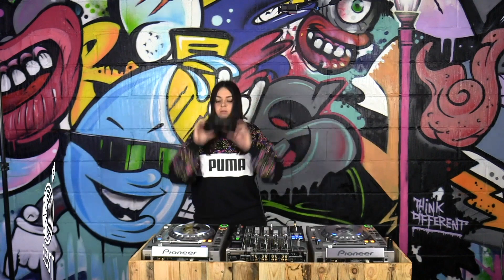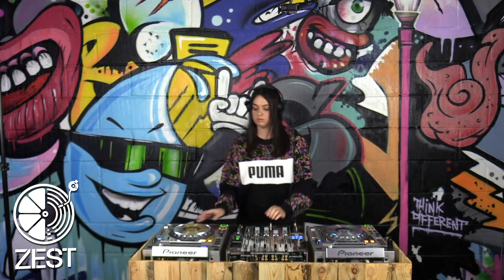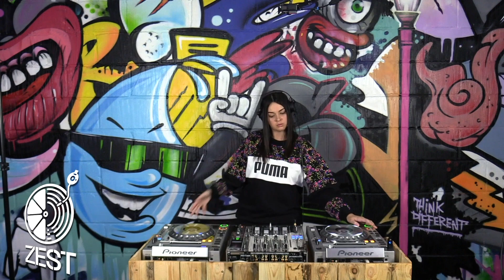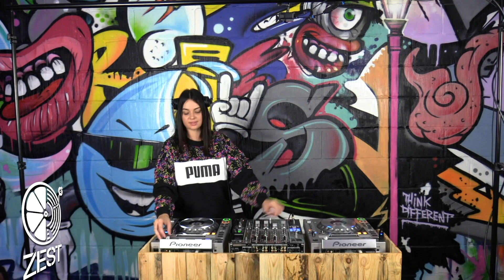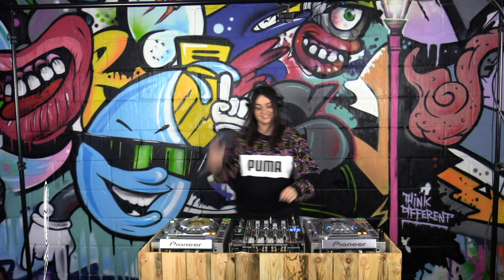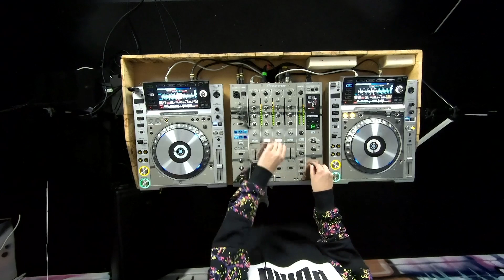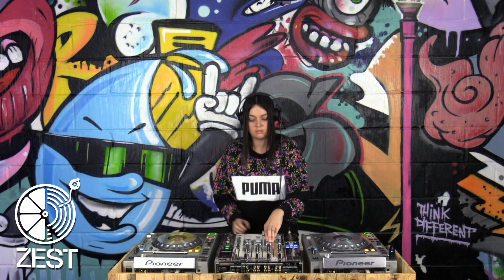Alisha - Zest Studio Sessions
Zest Studio Sessions @ The Creative Lab Studio